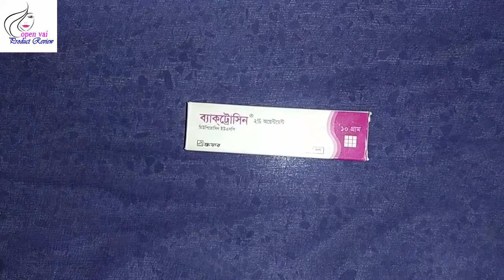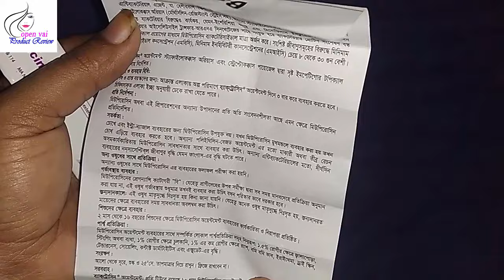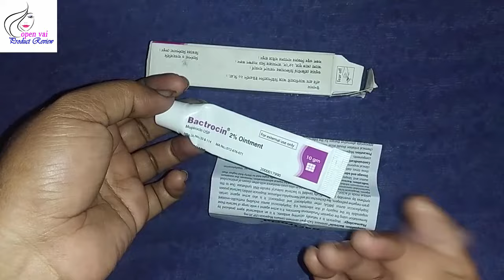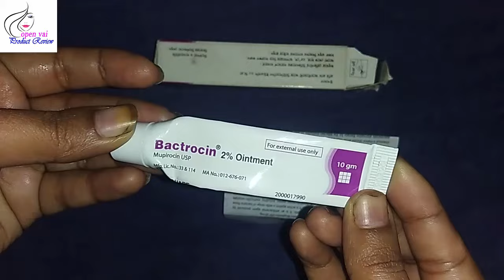Bactrocin Ointment Cream Review !! Easy Way To Get Rid of Thorns !!